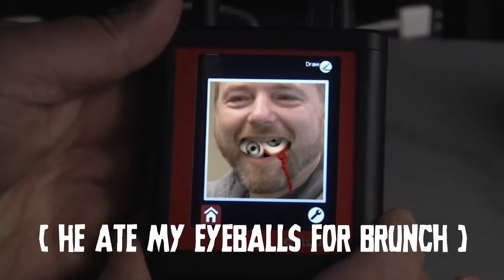Noiselund feat. Red Letter Media - Philosophical (Ghosts Within)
The boys are preparing equipment for a ghost hunt. A ghost reveals a terrible secret about Rich, who to Mike's dismay remains philosophical.
Jay is a special and unique person.
Set to some spooky disco!